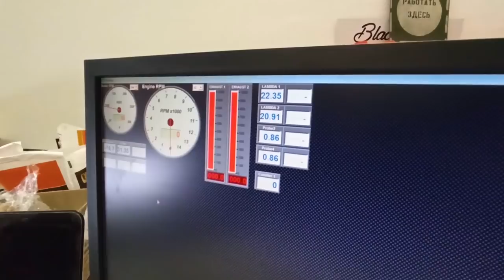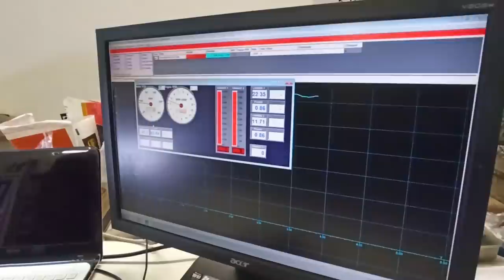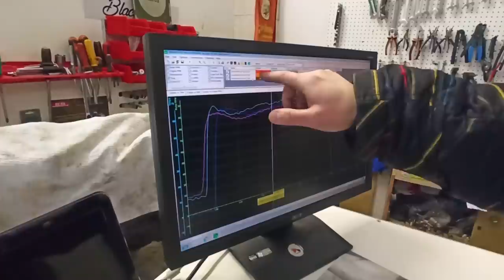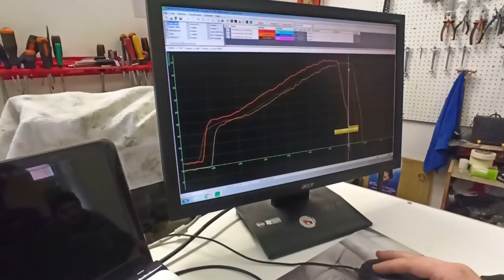ТУРБОВЫЙ УРАЛ! - Делаем самый быстрый мотоцикл Урал «Волк» на турбине! НОВЫЙ ПРОЕКТ ОТ БАТОНА!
Купили Урал Волк в Москве, и по пути заехали замерить диностенде, чтоб понять что же выдает этот легендарный мотоцикл.
Сразу скажу, двигатель не стандартный, у него не много увеличен объем, степень сжатия поднята до 12.2, стоит не стандартный для волка распредвал, и куча всяких других мелких изменений. Так же мотоцикл последние 2 года простоял без движения в гараже, поэтому могут быть какие то нюансы по карбам и тд, т.к. на верхах смесь была довольно богатой.
Как итог получили 45.6 л.с. с колеса (54.8 с коленвала), и крутящий момент 54.5Нм. И достаточно ровные графики мощности и момента без особых провалов. Но чувствуется что есть ещё потенциал в этом моторе, который будет скоро продолжать раскрывать в его новом проекте.

Одноклассники
Профиль УралГон